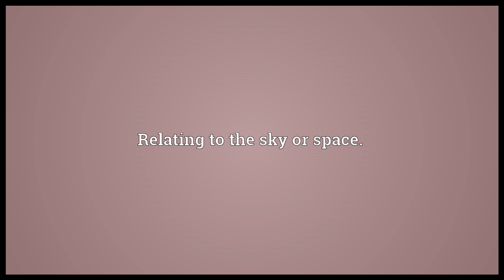Celestial Meaning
Video shows what celestial means. Relating to heaven in a religious sense.. Relating to the sky or space.. Of or pertaining to the highest degree of glory..  celestial pronunciation. How to pronounce, definition by Wiktionary dictionary. celestial meaning. Powered by MaryTTS